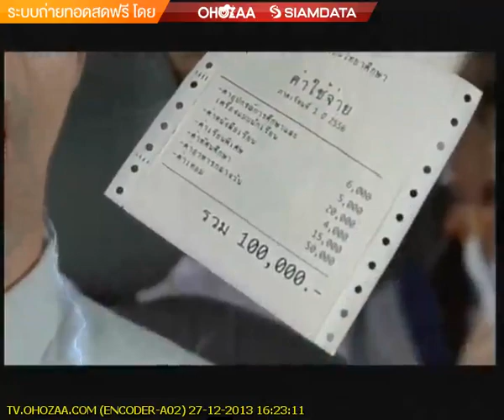นกน้อย พีซีเฟรชมาร์ท vs บาราโธล อเล๊กซิส(ฝรั่งเศส) 27/12/2013